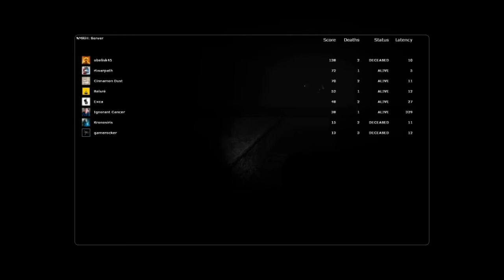The 8 of us - Subside - attempt 1, 2/2, No More Room In Hell 1.9.0.5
"The 8 of us", a sub group I formed from the Hong Kong Steam Friends group, all in the same game for the first time, playing Subside (v5), an amazing No More Room In Hell map made by durkhaz.

We don't know this map, so we advance trying to figure out what to do together.
Keep in mind that this group is composed of new NMRIH players who had never played the game before getting involved with me.

Here's the roster of the 8 of us, with our characters and role according to the HIRMN system:

Dario - Roje - .22
Tim - Molotov - .45 ACP
Annette - Badass - .308
Rel - Bateman - 12 gauge
Harry - Hunter - 5.56
Scott - Butcher - 9mm
Michael - Jive - .357
Andrew - Wally - 7.62